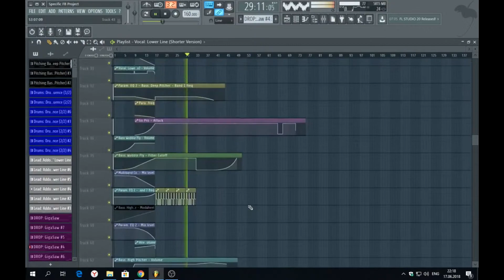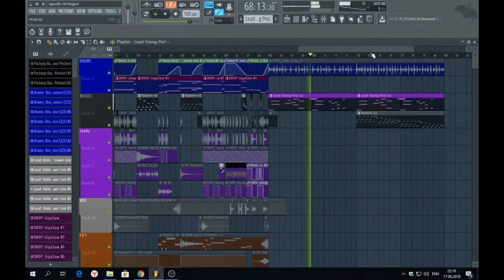Future Bass FL Studio Template - Another World by Slowtrip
Description:
Very Specific FL Studio Template, contains catchy melody, perfect mixing & mastering, and so original vibe in the mix.
In the project i use some Vocals in the breakdown,mix it with leads, and 808, add some atmosphere elements, in the drop i'm just mix some DnB drums, with some very special Leads, and plucks like a music box, and add this music box sounds in the outro.

Product Specs:
You buying zip-file containts a project file, samples, and masters in wav and mp3.